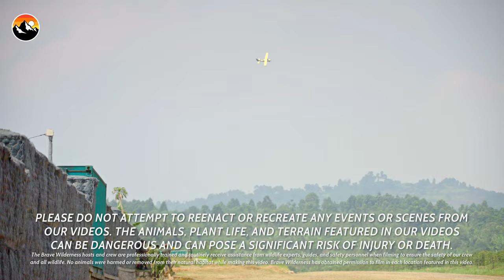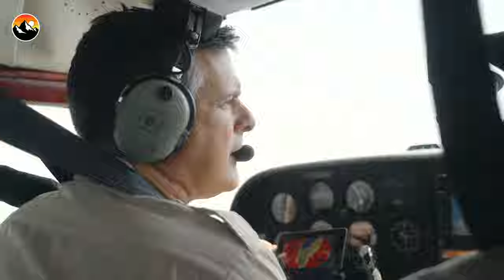Close Encounter! with Africa’s Deadliest Animal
If you want to see the full Congo adventure, where Mark gets up close with the Congo's LARGEST Gorilla, watch

On this episode, Mark's deep in the jungles of the Congo when he stumbles upon Africa's most dangerous animal: the hippo. These massive predators are responsible for more human deaths than any other mammal.